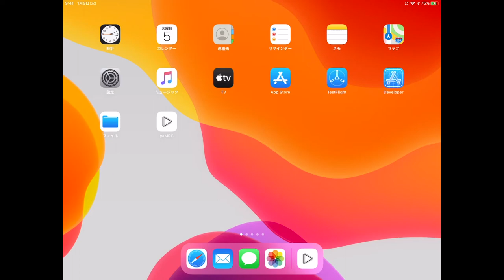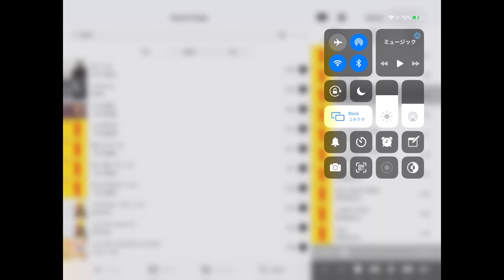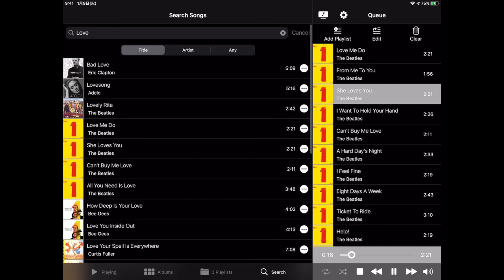MPD Remote App yaMPC 1.5 iPad Demo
yaMPC is yet another Client App (or Remote App) for Music Player Daemon (MPD). yaMPC supports iPhone and iPad. Check the following page for more detail: